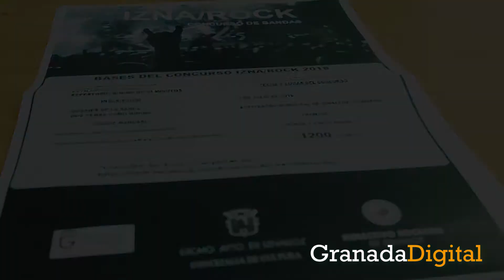Presentación Iznarock 2016